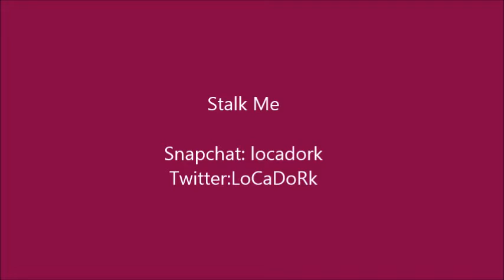Holiday Glam :Drugstore Makeup || Dorkalicious xo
Hey Guys!!

Who's not excited for the holidays :) I wanted to share one of my favorite holiday looks.Plus who doesn't love an affordable makeup tutorial. Everything is drugstore aside from my highlighter I couldn't find any.You can definitely add lashes & mascara if you want is completely up to you.

Products Used:

Maybelline Mineral Power Natural Perfecting Foundation in Cocoa

Elf Foundation brush

Elf Glitter Primer

Milani Runway Eyes eyeshadow in Bronze Doll

Wet N Wild eyeshadow singles in Panther & Trashed

Jordana Blush in Redwood

Benefit Watt's Up Highlighter
Milani Easy liner for lips in Cherry Pie

Nk Auto Eye Liner In Black
Milani Lipgloss (didn't have a name but it was a red shade)

Nyx Butter Gloss in Cherry Pie

Elf Clarifying Pressed Powder in Honey

Elf Liquid Eyeliner in Black